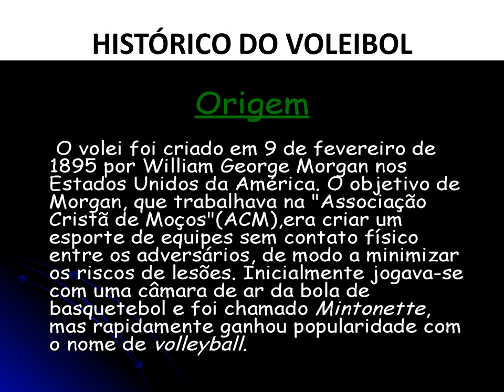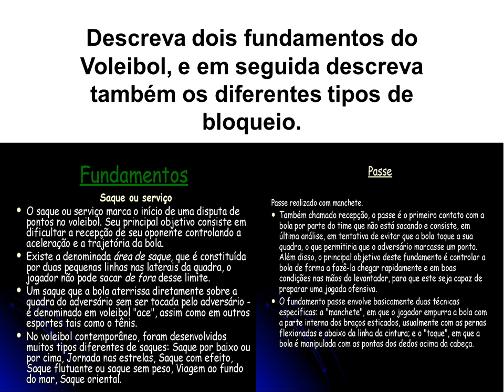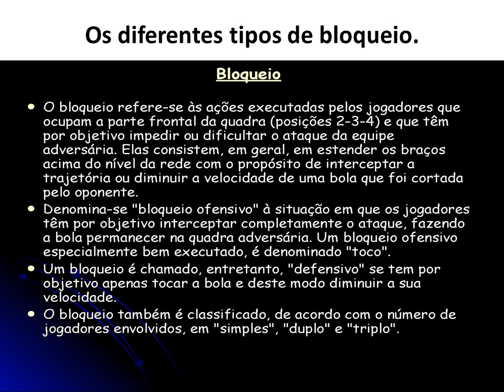Ed. Física - Correção Exercício sobre Voleibol 3º Anos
Aula da professora Ana Cláudia